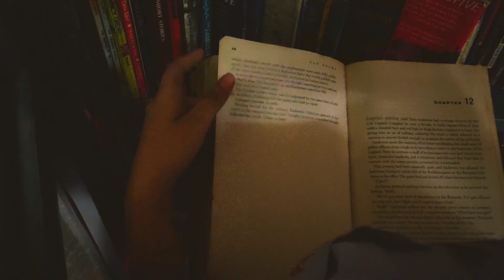ANNUAL DAY PRACTICE | 2019 | cinematic video|St.Gregorios.School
Made by
•PRANAV BANGA
•YAGYANIKET JUNEJA
•DEVANSH BISHT

The immense hardwork that was instilled in making of the final show !
Song : Mumbai by Skrillex